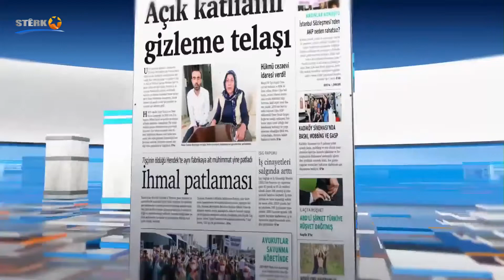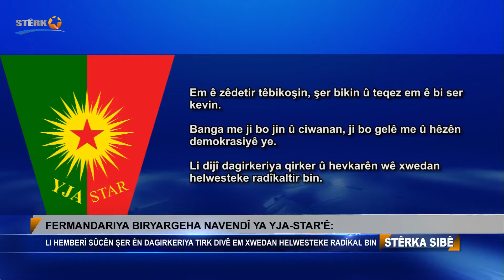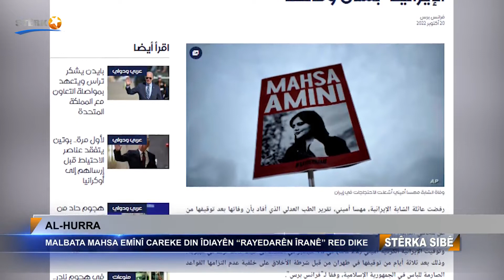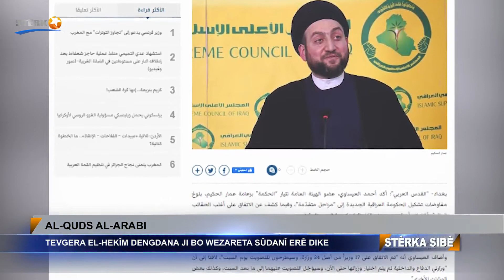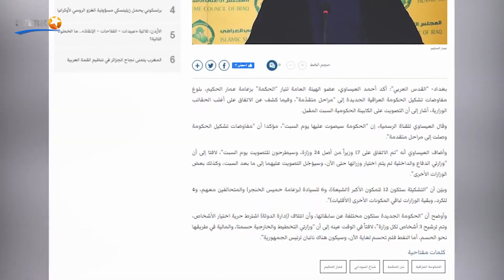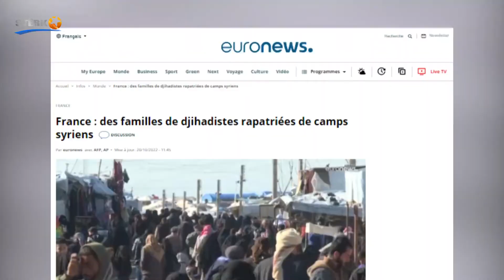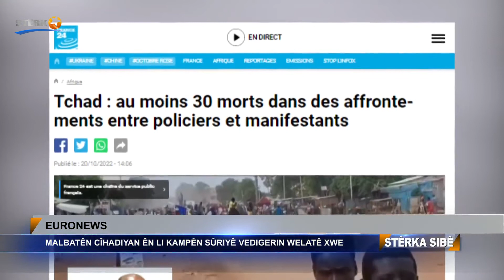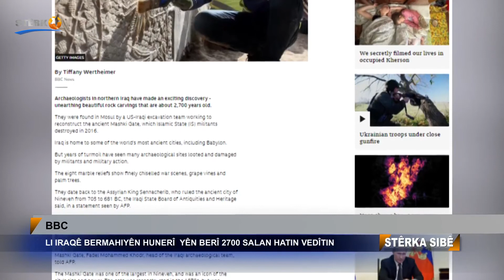07:00 Stêrka Sibê - 21.10.2022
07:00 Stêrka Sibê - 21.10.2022